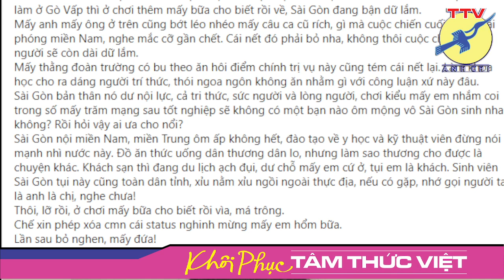🎯 Sài Gòn! coi chừng họ lại 'phỏng gi..' thêm lần nữa!